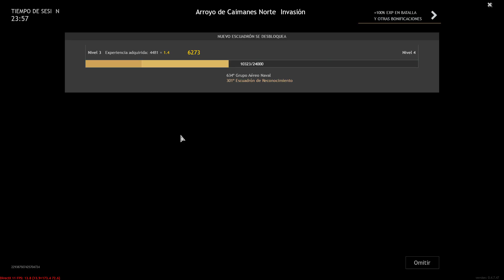Guerra del Pacífico - Imperio japonés | Cap 3 - Los Ingenieros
Mapa: Arroyo de Caimanes Norte (Invasión)